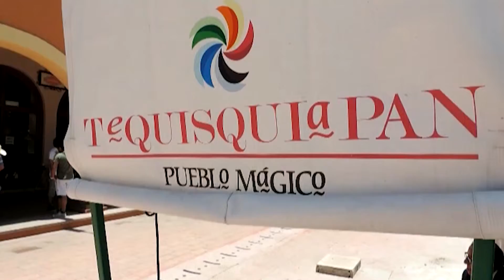5522 CEA MUNICIPIOS